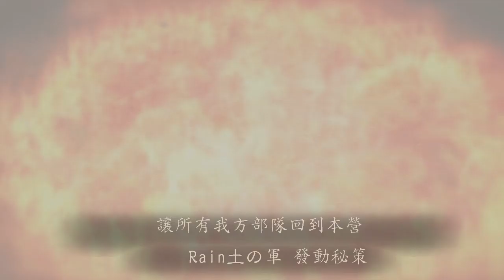三國志12対戦版【丞相諸葛武侯】@ Rain土 全弓 烏丸夏侯淵.匈奴司馬懿.重弓郭嘉 VS 烏丸夏侯.輕弓黃忠.重弓張角三國志12連線對戰 Three Kingdoms Gameplay